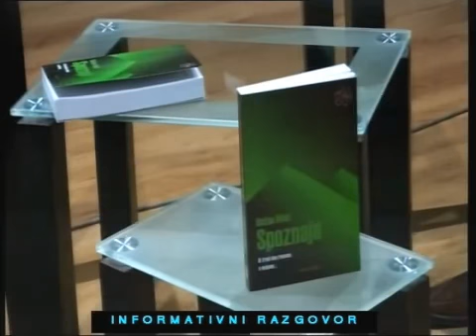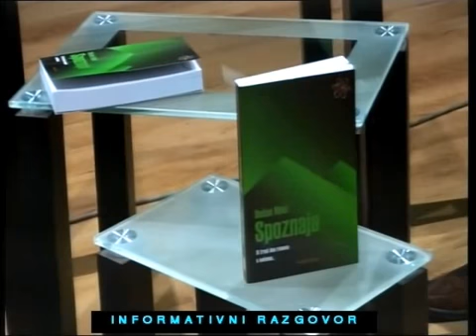Informativni razgovor - RTV Belle amie - Dušan Ninić